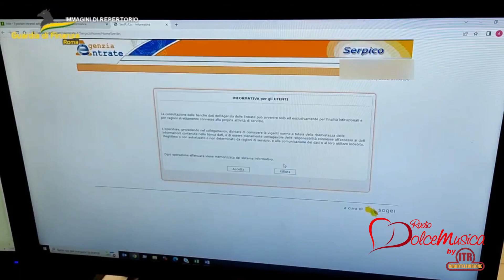LATINA-ROMA 27/10/23 – OPERAZIONE “FREE TRADE”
Nei giorni scorsi i finanzieri della Compagnia di Fondi hanno portato a termine l’operazione “Free Trade”, che ha riguardato quattro società operanti tra le province di Roma e Latina.